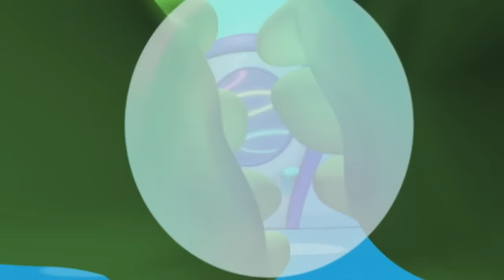Bo and Bluebird ✨ New Compilation | Bo On The Go! | Cartoons For Kids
Bo and Bluebird ✨ New Compilation

To save Bluebird from the seriously sticky Snick, Bo and her friends must crawl through the Flamingo Fence, climb over the Ice Palace and catch a forever-frozen non-stop snowball.